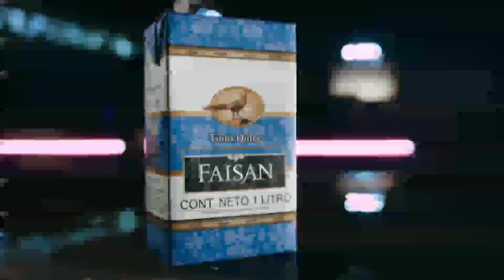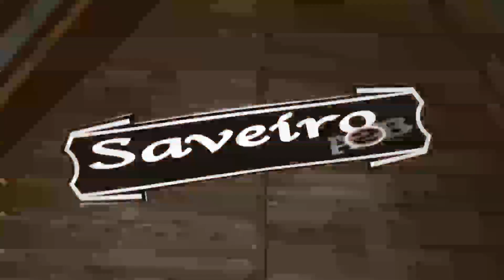Red Informativa Edicion Central 16 01 2023 p1